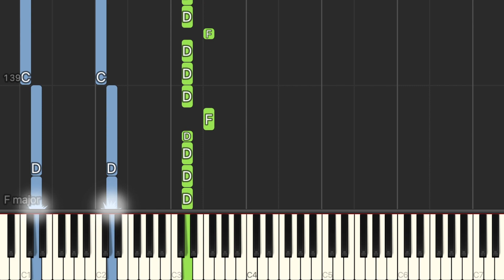JoJo's Bizarre Adventure: Steel Ball Run: Johnny Joestar Theme Epic Version - Piano Tutorial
Learn how to play 'Johnny Joestar Theme Epic Version' on piano.